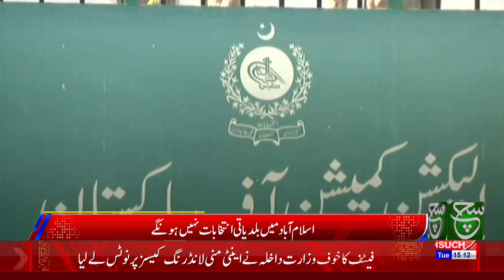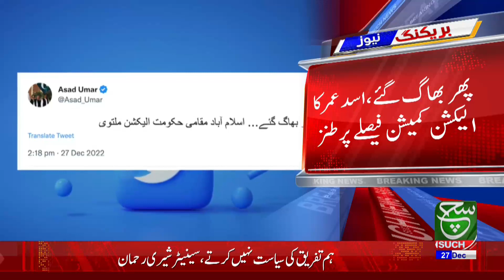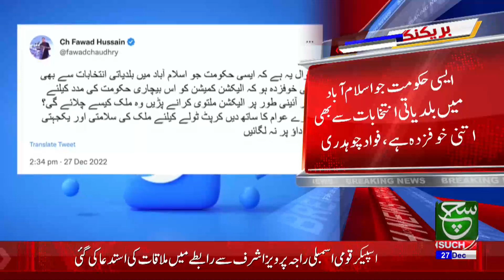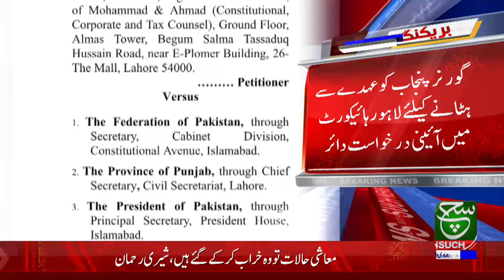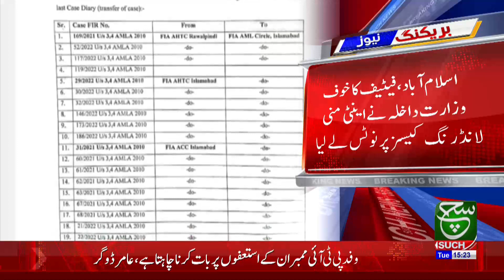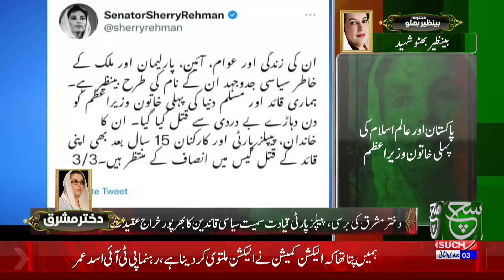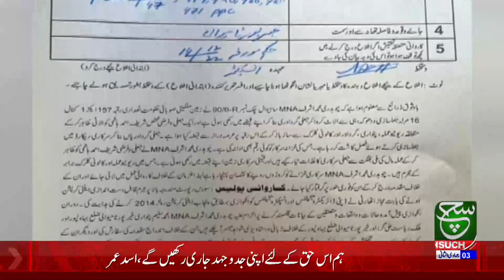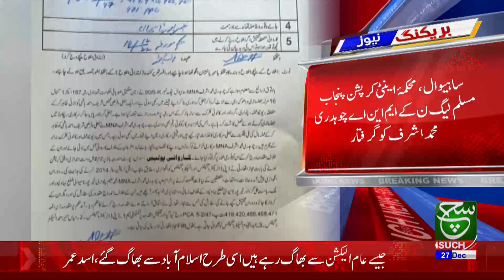Nawaz Sharif Return to Pakistan? | Such News 3:00 PM Bulletin | 27 December 2022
اسپیکر کا غیر ملکی دورہ شیڈول، پی ٹی آئی اراکین پیش نہیں ہوں گے، دیکھئے 3 بجے کی نیوز بلیٹن میں صرف سچ نیوز پر

Such Sawera
Such Baat
Goya
Such To Yeh Hay
Talk @7
News Hour
Aaj Ka Such
Asal Baat
Seerat-ul-Anbiya
Chalein Dekhte Hain
Awan-e-Such
Sada-e-Kashmir
Play Field
Tazi Mandi
Sehat Zindagi

Such News Android Apps:
Such News iOS App: